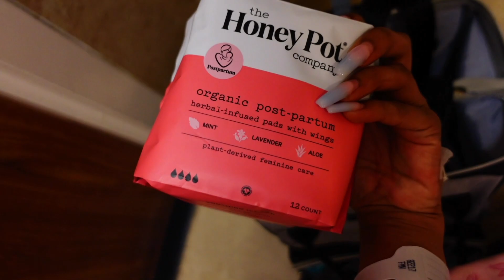First 24 hours with a newborn baby | Labor + Delivery Vlog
Here’s my long overdue labor and delivery vlog + our first 24 hours with a newborn. I didn’t capture much because it was a very difficult and drawn out delivery, hence a successful one! My water broke and there weren’t any contractions coming naturally 24 hours later. Because 24 hours passed, I had to be on antibiotics to prevent infection. They gave me some meds to induce the contractions and pitocin was successful but took forever to actually work. I planned to have a natural birth but because the time was extended I couldn’t take the pain any longer and ended up asking for an epidural. I pushed for about 15 minutes and my baby boy came right out ! We are loving our new baby who is now 2 months old! I have already filmed some vlogs that will be posted very soon !

🛍 Create Your Free Amazon Registry 🛍

✨Socials📱